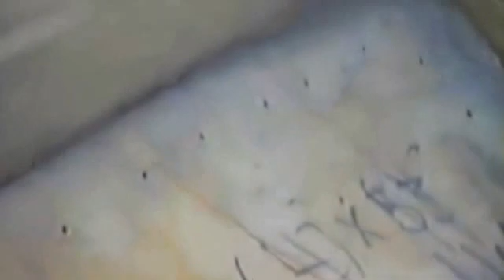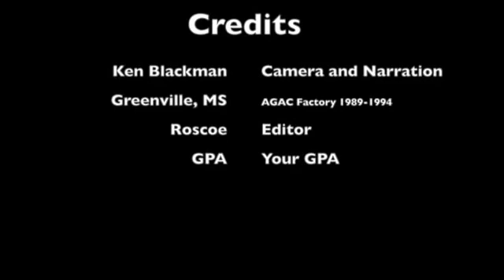AGAC 1989 - The Beginning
This is the state of the factory in 1989 as all the part and pieces are being assembled and arranged for the production of AGAC aircraft.  The first production model (a converted 1978/1979 fuselage) rolled out roughly 18 months later.  See AGAC Rollout 1990 for more of that event.